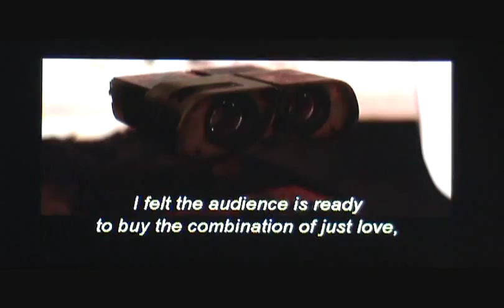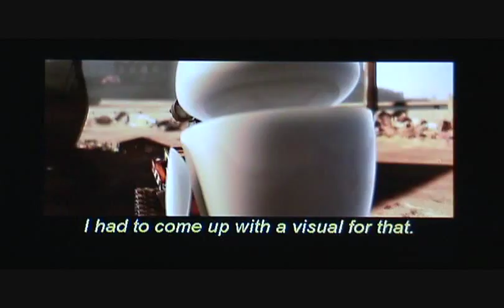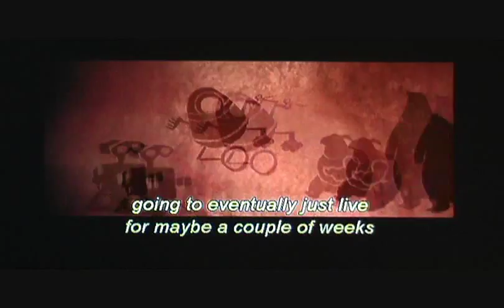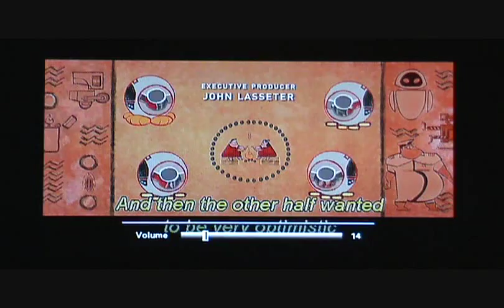Wall-E Commentary Part 10